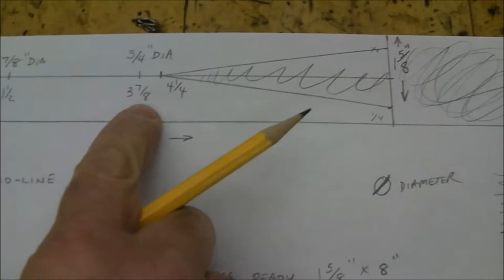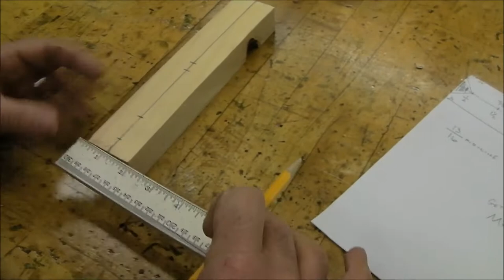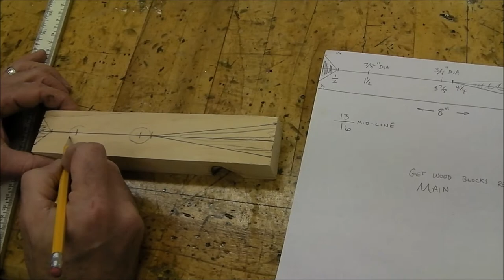youtube video #-CdqvIC5C-Q